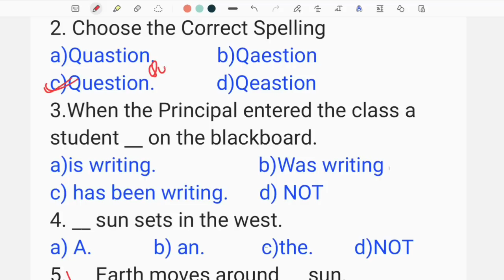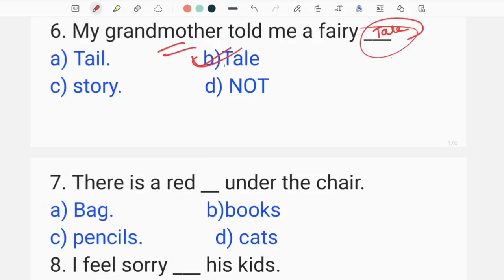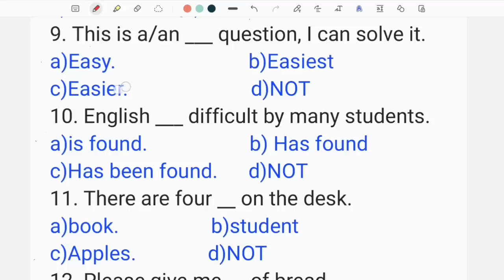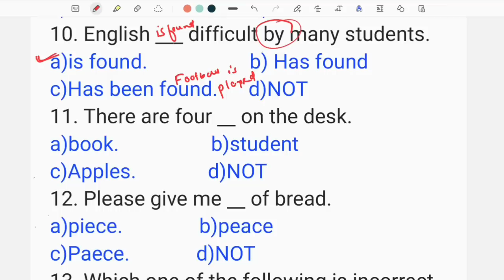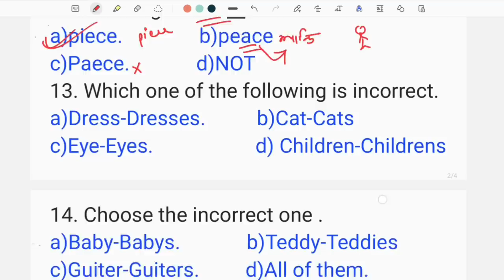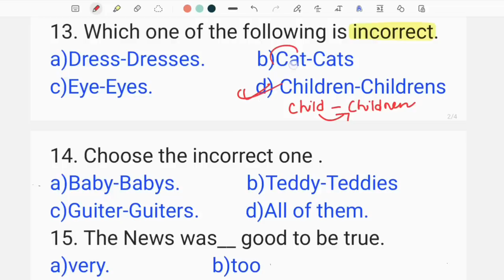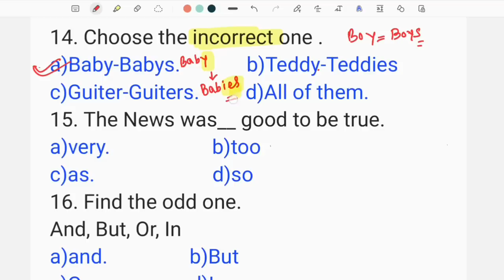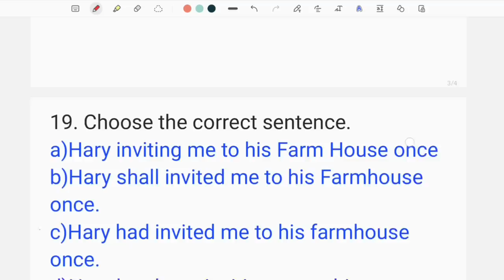English Revision class 20 important Questions for DHS DME Assam Direct Recruitment Exam 2022.